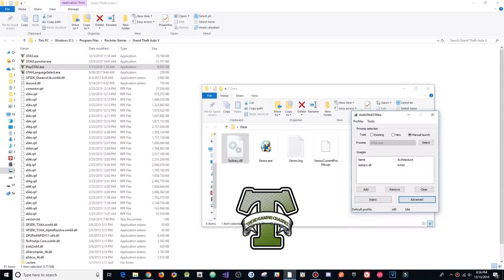GTA 5 PC Online 1.46 Mod Menu - Solitary w/ Stealth Money+RP+Hacks(FREE DOWNLOAD)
[DOWNLOADS]

STEAM VERSION && SOCIAL CLUB VERSION:
**Mod Menu:

[CREATOR: ]

Controls:
* = OPEN

[MUSIC]